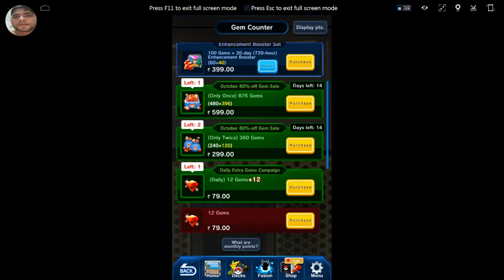Let's Go Pokemon is a 'starting Point for Fighting.